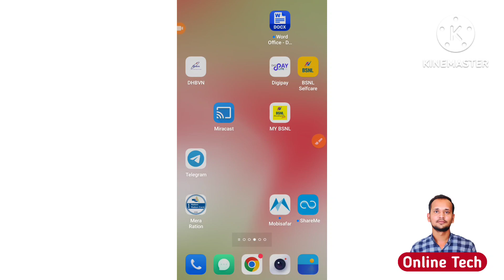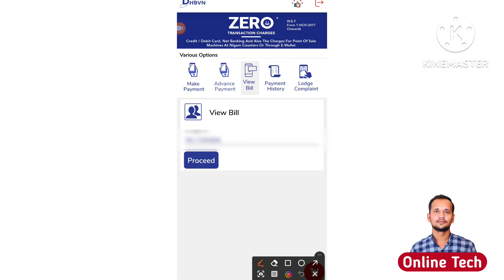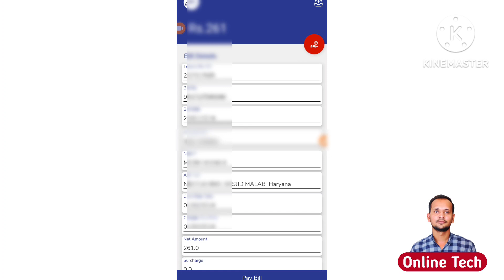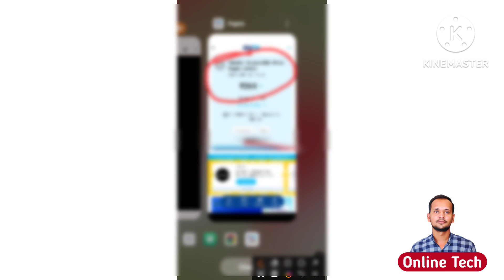बिजली बिल कैसे चैक करें और केसे भरे 2024 | bijli bill kaise check kare | how to pay electricity bill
Satander

PhonePe say bijli bill kaise pay kare
bijli bill kaise pay kare
bijli bill check kaise kare
bijli bill mafi yojana 2023 up onlin eregistration
bijli bill kaise check karen
bijli bill kaise check kare mobile se
bijli bill online kaise jama kare
bijli bill jyada aane par kya kare
bijli bill kam karne ka device
bijli bill me mobile number kaise change kare
bijli bill recharge kaise kare
electricity bill payment online
online electricity bill kaise nikale
how to pay electricity bill online mahavitaran
online electricity bill payment receipt download
electricity bill payment online assam
google pay se electricity bill kaise bhare
electricity bill kaise check kare
electricity bill payment online paytm
electricity bill payment online consumer number
electricity bill payment online new update
electricity bill payment online cashback
electricity bill payment online google pay
electricity bill payment online phonepe
online electricity bill payment kaise kare
phonepe electricity bill payment west bengal
electricity bill payment online tamil